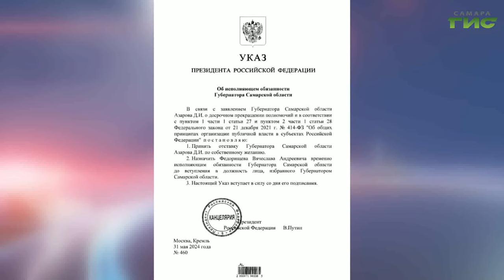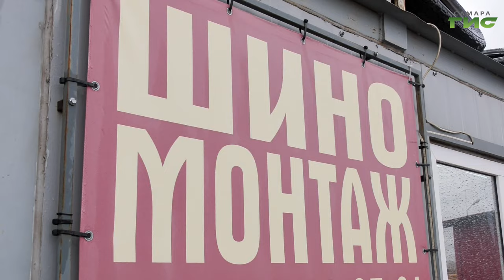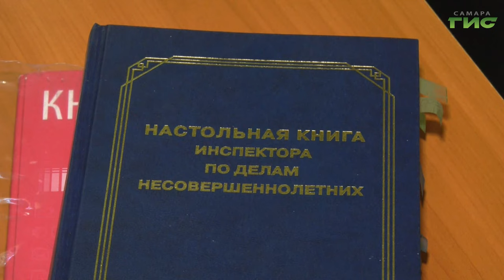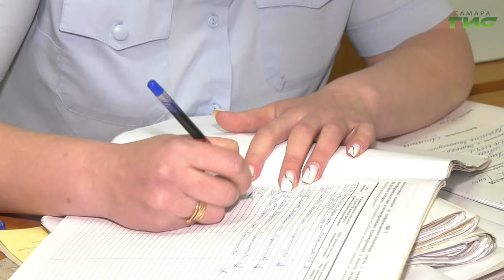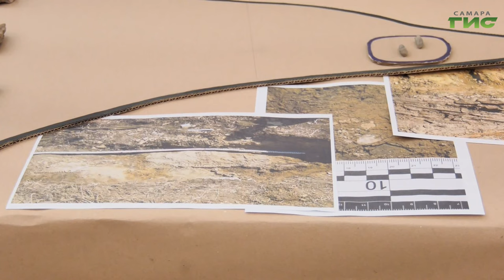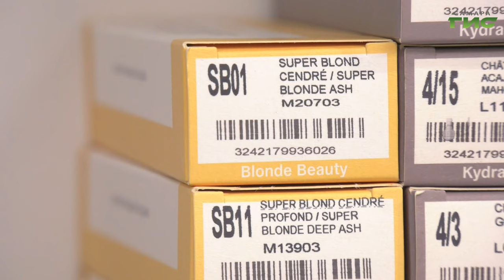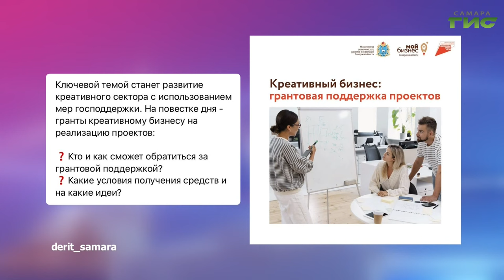"События" от 31.05.2024 (вечер)